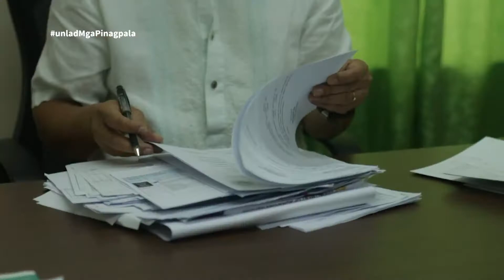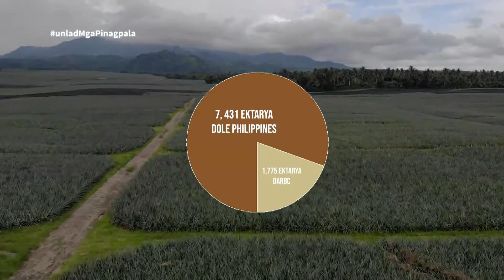Ayuda ng DAR | Unlad Pilipinas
Dolefil Agrarian Reform Beneficiaries Cooperative (DARBC) Is a close-tight  agricultural cooperative based in Polomolok, South Cotabato and was established in 1988. Most of the members are regular workers of Dolefil and beneficiaries of the Agrarian Reform program of the government. Today, DARBC has more than 7,000 members. DARBC is the first agricultural cooperative recipient of the certificate of land ownership in 1988 under the Agrarian Reform program of the government.